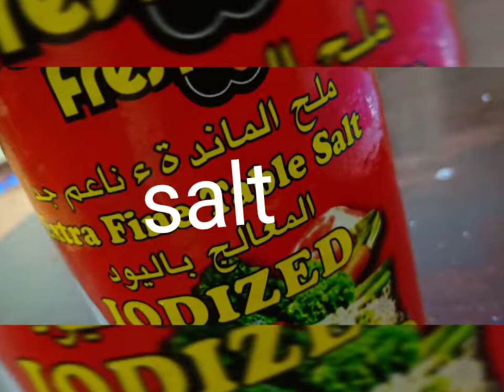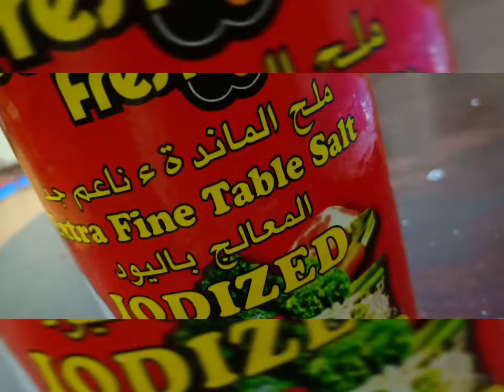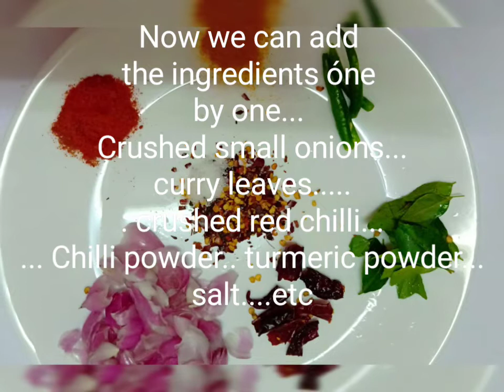Super Tasty Dal Curry 👌 പരിപ്പ് കറി...Video 21 .. Anusha's Queens World Recipes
#5 minutes Curry Simple Tasty Dal Curry 👌👌പരിപ്പ് കറിAnusha's Queens World Recipes#Video 21#English Recipes#Malayalam Recipes#Quick preparation